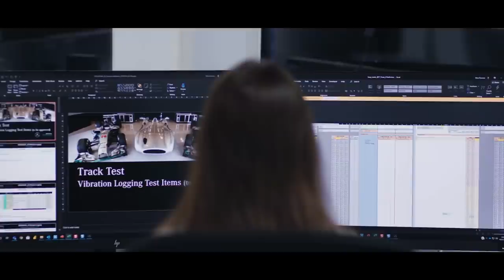MERCEDES ESTARIA COM MOTOR ADULTERADO! FERRARI E RED BULL SE ENCONTRAM PARA DISCUTIR O PROBLEMA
@scuderiamilani (Twitter)
YouTube.com/scuderiamilani

João 3:16